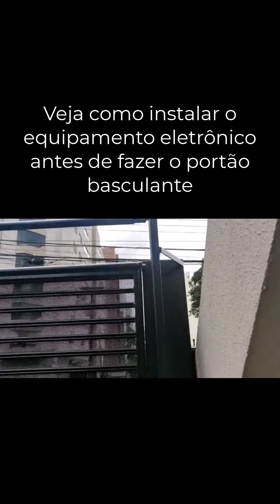Instalação de equipamento eletrônico antes da fabricação do portão!